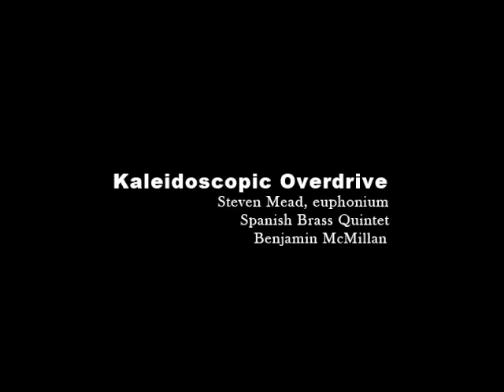Kaleidoscopic Overdrive feat. Steven Mead & Spanish Brass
Kaleidoscopic Overdrive by Benjamin McMillan. Performed by Steven Mead (euphonium) and Spanish Brass.

Recording available on the album "Brass and Wines" by Bocchino Music.